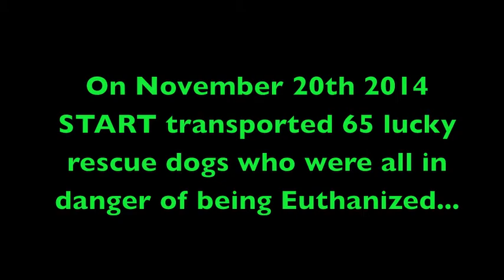65 LIVES SAVED November 20th Transport START rescue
Thank you Doris Yu and CITYVIEW CAPITAL
65 LIVES SAVED November 20th Transport START rescue